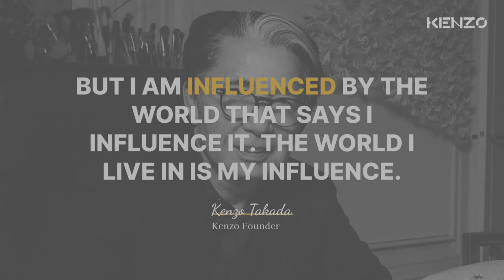Best Quotes From Kenzo Takada | A Man Behind KENZO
Kenzo Takada was a Japanese fashion designer living in France. He founded Kenzo, a worldwide clothing brand, that also markets skin care and perfumes, Takada was the honorary president of the Asian Couture Federation.